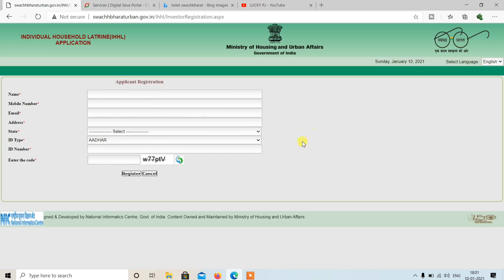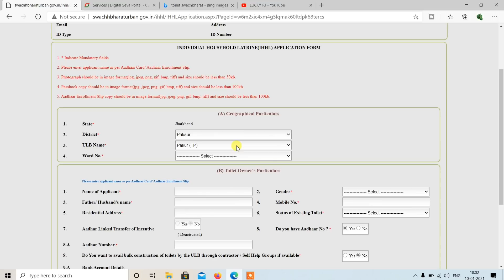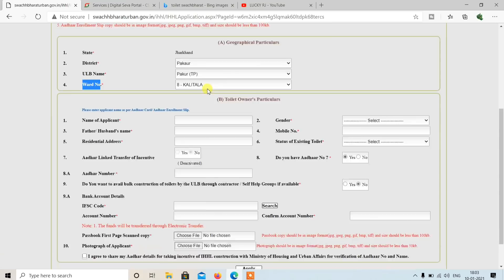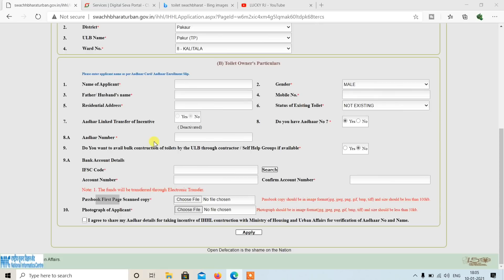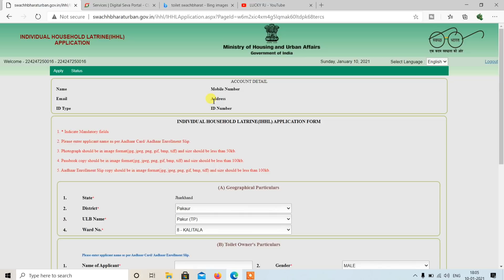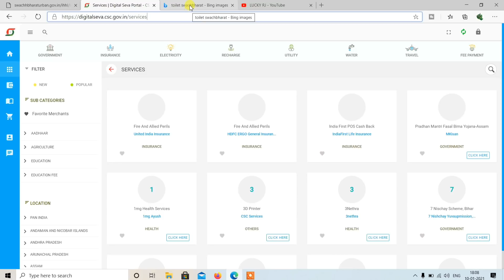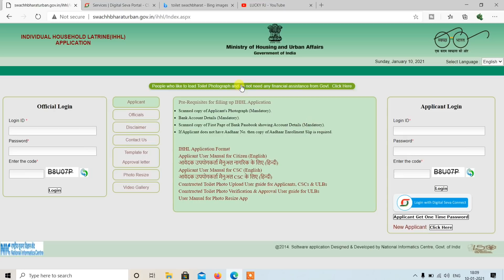Sauchalay ke liye Online apply kre|2021 me New sauchalay kaise milega|how to apply new sauchalay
tec final exam question and answer ke liye telegram me join kre free me tec ka final exam ka question mil jyaiga